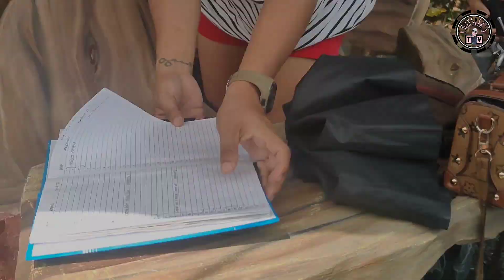PHP 20 Entrance | 76 FARM SA LEGAZPI | SULIT!